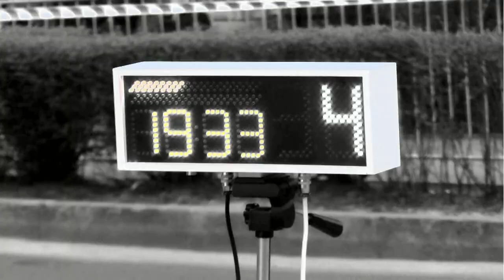4 Rajd Mikołowski 18-19.04.2015 Michał Różycki Pa